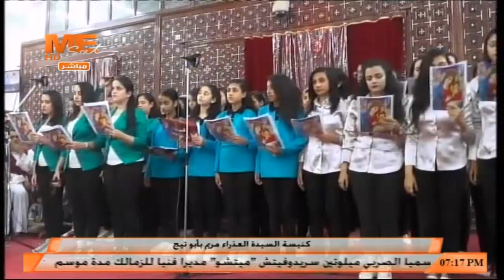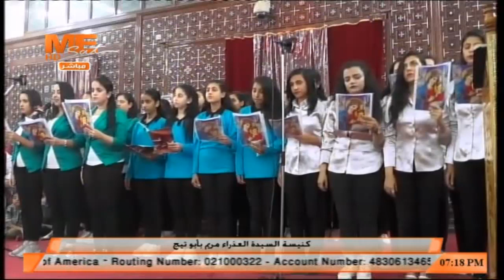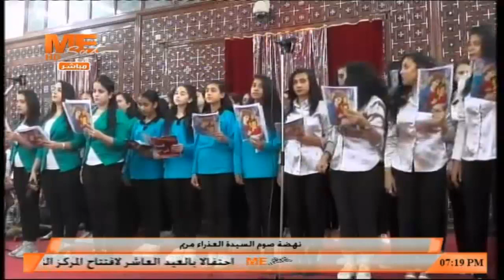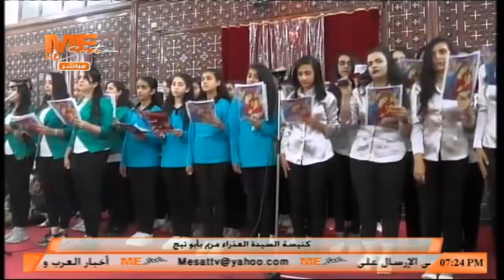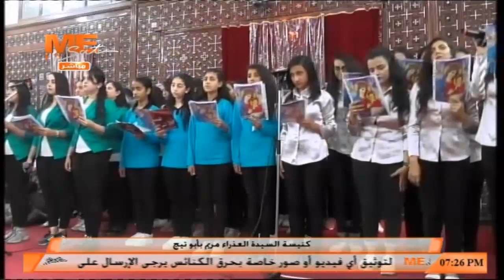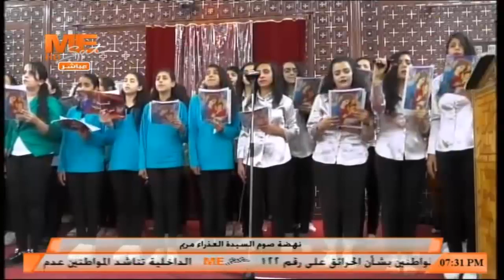نهضة صوم السيدة العذراء من كنيسة العذراء مريم بأبو تيج - أسيوط